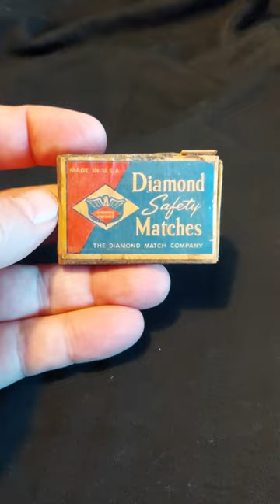Diamond Safety Matches, vintage matchbox 🇺🇸 USA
Diamond Safety Matches, vintage matchbox, USA (00224). ManuMark: The Diamond Match Company.